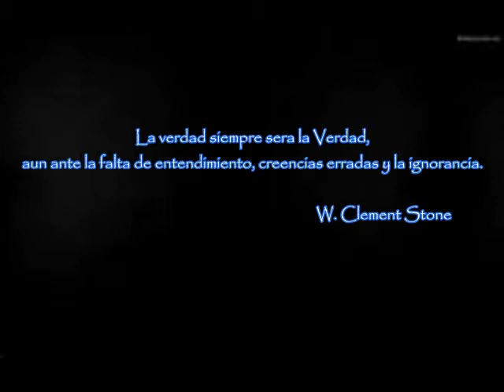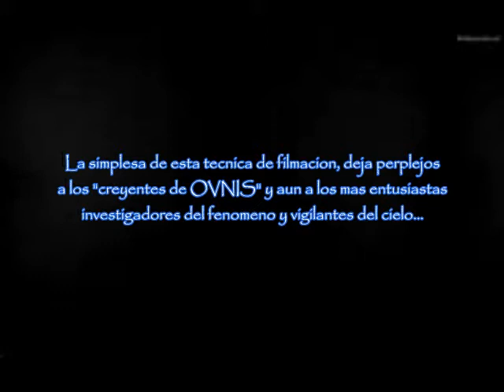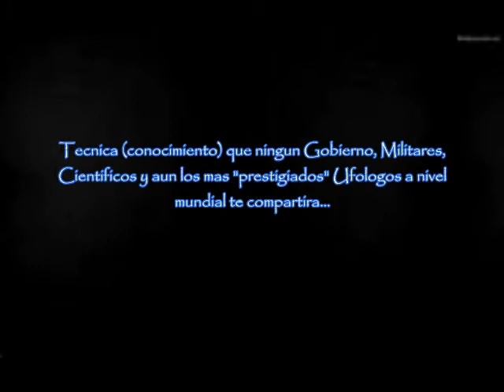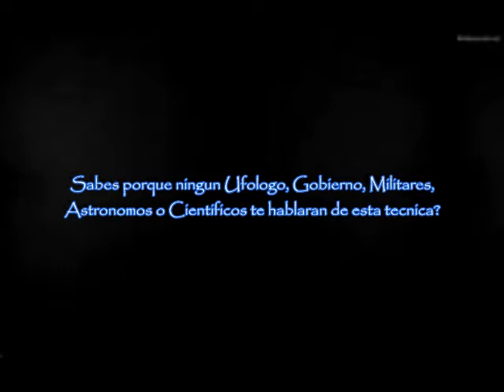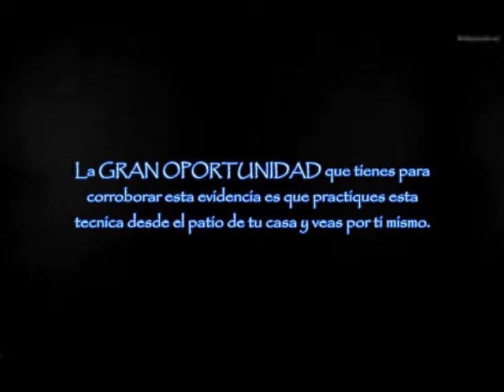OVNIS-El Retorno de los Senores de las Estrellas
Un evento cosmico...que no te puedes perder.